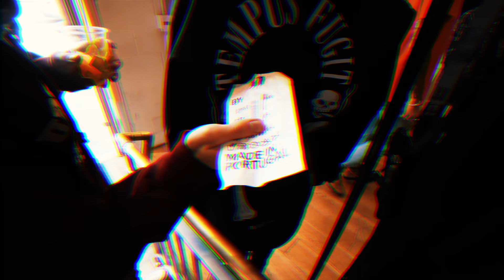MY FIRST TIME SHOPPING ON FAIRFAX/MELROSE!(Ft. FaZe Banks, Qias Omar, Unknown Vlogs, Jacob Starr)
Youtubers!